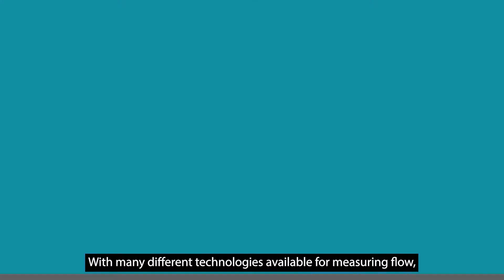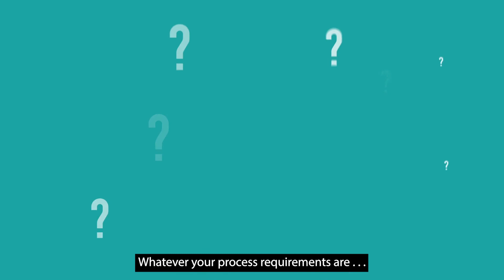Parmley Graham - How we help with your Process Control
There is no process control without process measurement.

Whether measuring gases, liquids, or solids, choosing the correct instrumentation is critical. With many different technologies available for measuring flow, pressure, level, temperature, and fluid analysis, selecting the correct instrumentation for the application can sometimes be tricky.

This is where our team of Process Instrumentation Experts at Parmley Graham can help by looking at the application with you. We can assist in determining your requirements as well as introducing you to new technologies. By taking into account all the variables and application requirements, we can guide you in selecting the best solution for you.

As the UK’s leading independent Automation and Control distributor we pride ourselves on offering innovative, single-source measurement solutions to increase plant efficiency and enhance product quality.

From the very basic, to fully integrated intelligent instruments. From a measurement in the field to data in the cloud.

By partnering with many of the World’s best manufacturers of Process Instruments, as well as working closely with many specialist integrators to assist in engineering process control solutions or simply helping you to develop your own knowledge and skills - our comprehensive product portfolio and expertise enables us to provide a seamless end to end solution - enabling greater process transparency and smarter decisions for your business.

Whatever your process requirements are, we can help you choose the best and most cost-effective solution for you.”